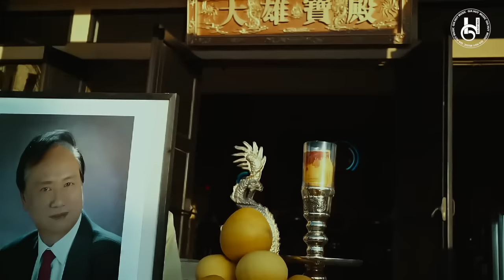Đường Trần - Gia Huy | OFFICIAL MV | Khúc Ca Tưởng Nhớ Nhạc Sĩ Lam Phương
- Nhạc Sĩ Lam Phương - Những Tình Ca Làm Nên Tên Tuổi

Rất hi vọng nhận được sự ủng hộ và đón nghe của quý khán thính giả gần xa.
© Bản quyền thuộc về kênh Gia Huy Music Tâm Ca. ☞ Vui lòng không sao chép và đăng tải lại dưới mọi hình thức.